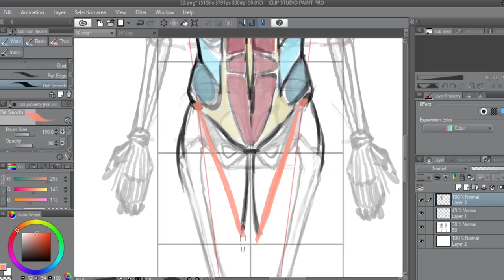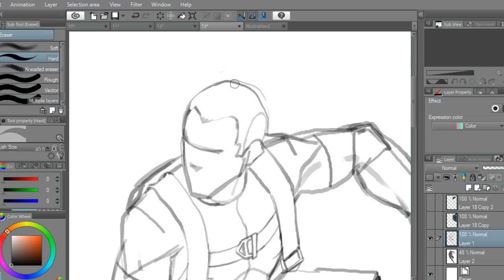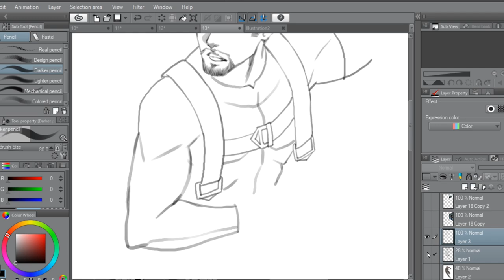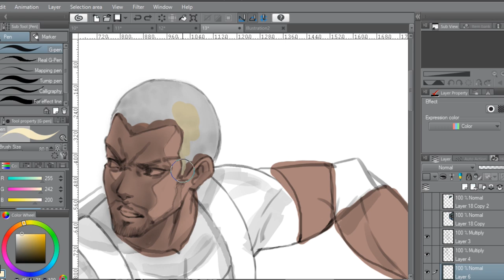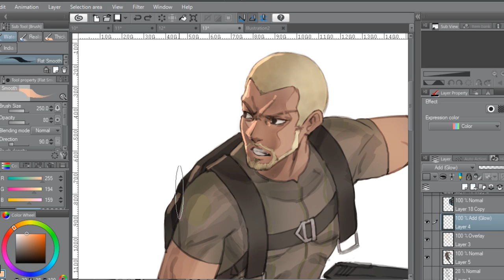Board Game ฝีมือคนไทย! : ออกแบบตัวละคร 6#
ติดตามความคืบหน้าได้ทาง
Victim

● สื่อติดต่อสือสาร
● ありがとう　ございます。
● Thankyou
● ขอบคุณคับ